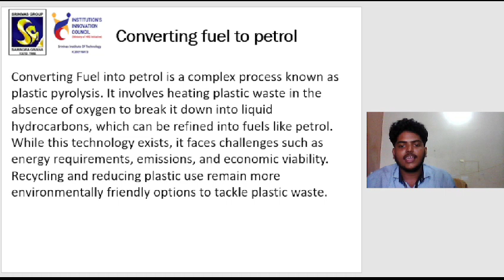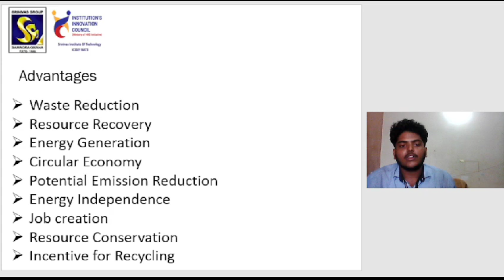4SN22AD005 Adarsh, SIT Mangaluru, BIDTK258 Workshop Presentation Mentored by Dr. Prasad P